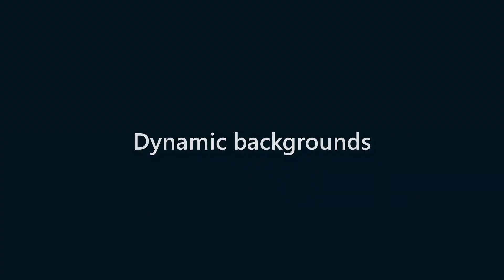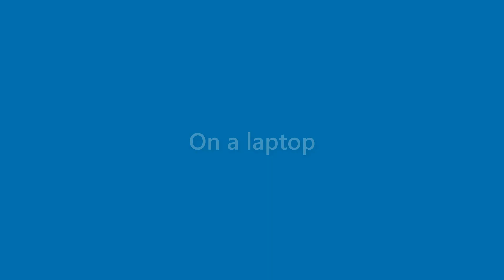Tessa Fox - appearance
Name Look - Tessa Fox - appearance. In this video we present "Tessa Fox" name look and feel in various scenarios.
This video will cover:
How does "Tessa Fox" look as a personal letterhead?
How does "Tessa Fox" look on a business card?
How does "Tessa Fox" look on a computer/laptop screen?
How does "Tessa Fox" look with different background colors?
How does "Tessa Fox" look with various fonts?